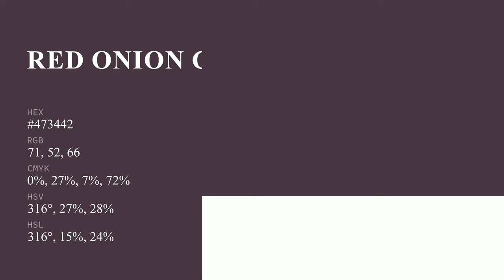Red Onion color #473442 hex color - Violet color - Cool color 473442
What color is Red Onion ? #473442 hex color - Violet color - Cool color 473442

Hex #473442 Color Code is also known as Red Onion color.